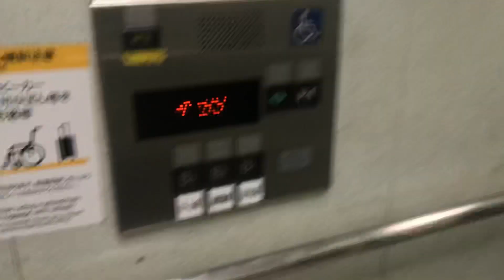(RARE CHIME) Mitsubishi Elevator at Ginza Station, Tokyo Japan